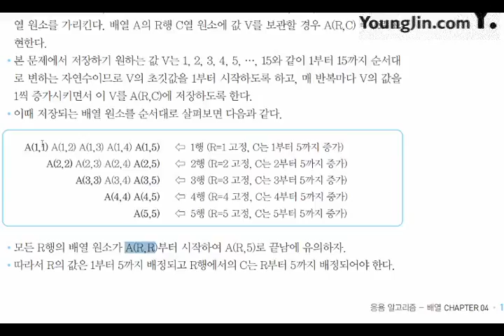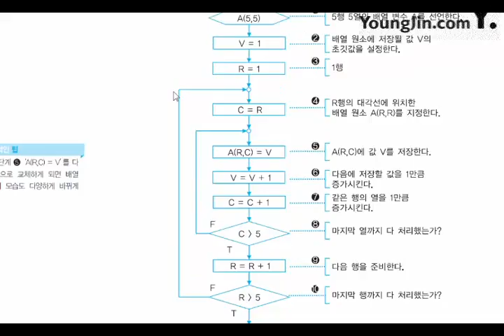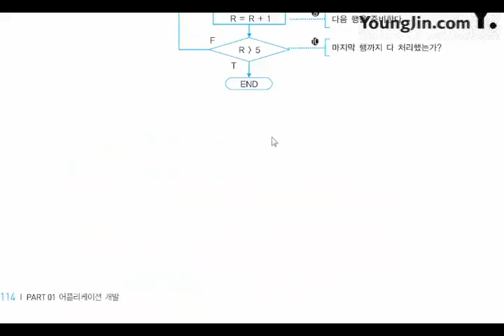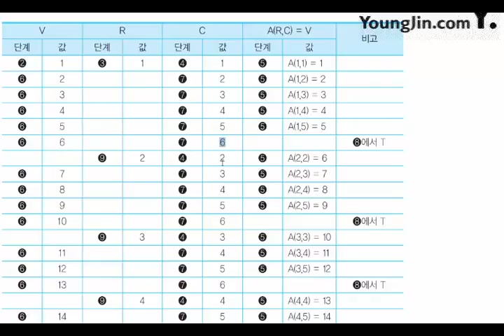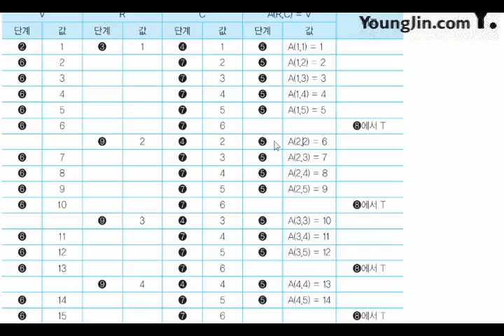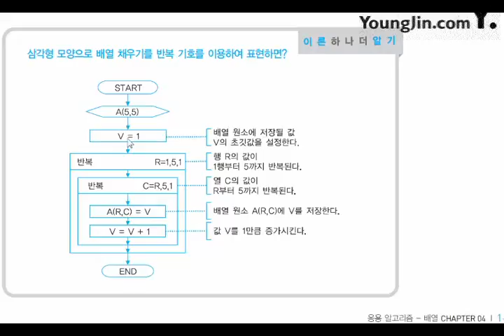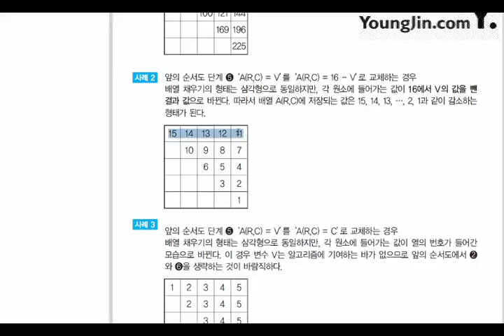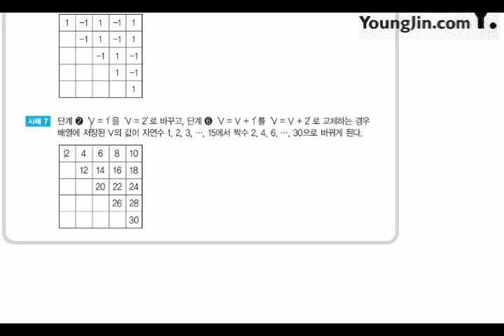2017 어플리케이션 개발 응용 알고리즘 배열2